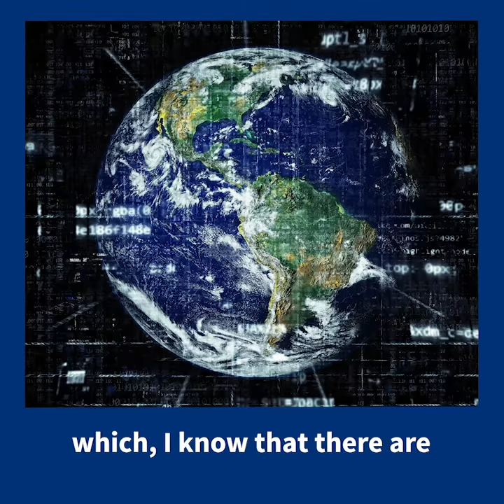Alumni Milestones, Computer & Data Science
Matt, BSc Computer and Data Science graduate, talks about working as a consultant on a programme that has 0.5m users worldwide.